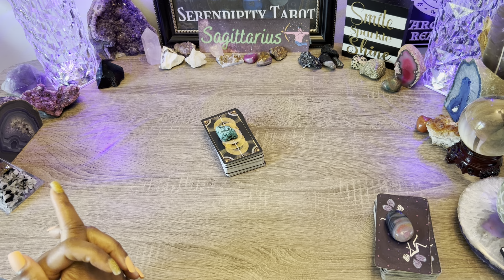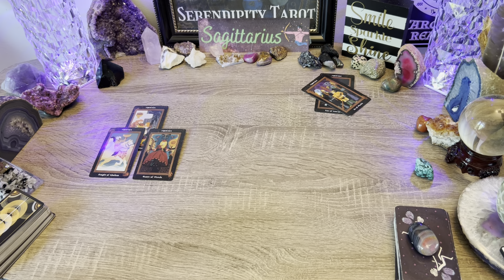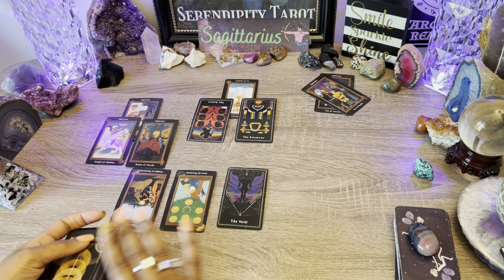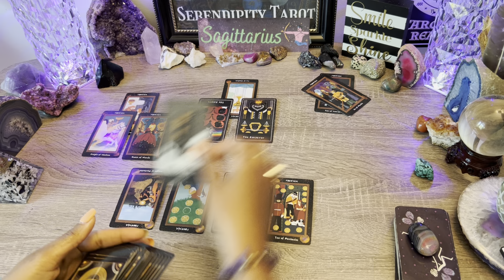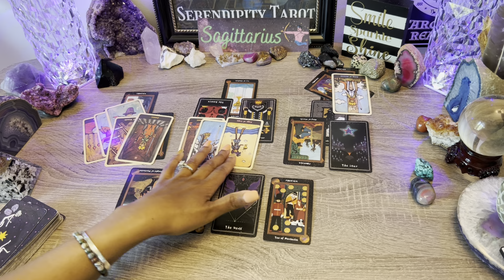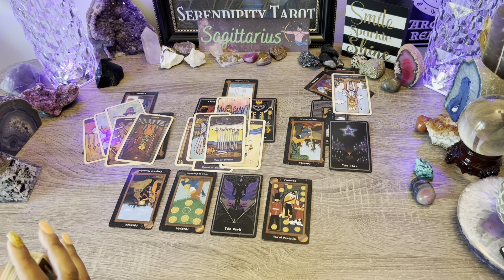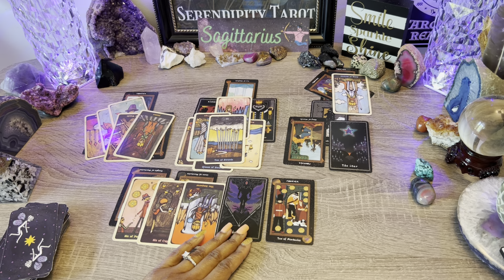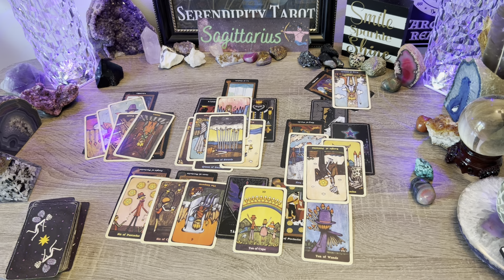Sagittarius♐️This Truth Will Shock You🎇Reaching A Breaking Point 🧿Coming Forward To Do Their Part!⚖️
💌 REQUEST MESSAGE TAROT READING💌🔮REQUEST VIDEO TAROT READING🔮